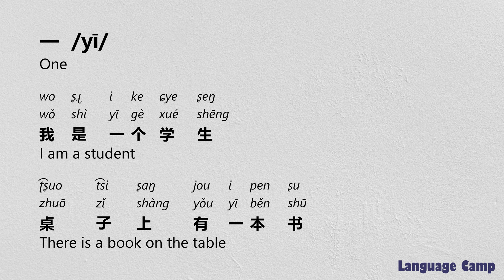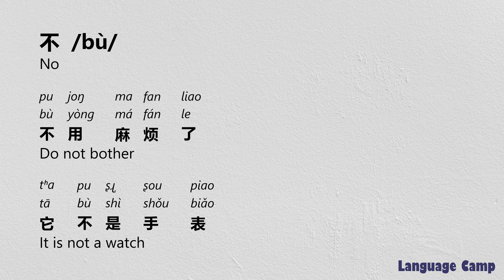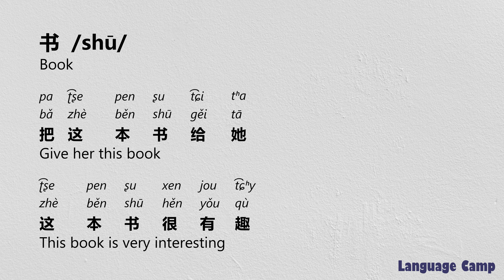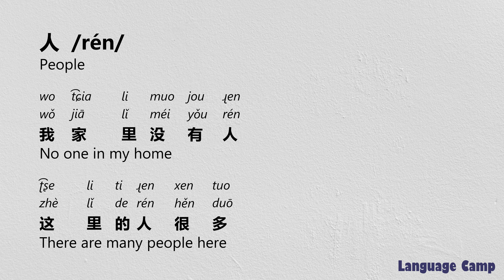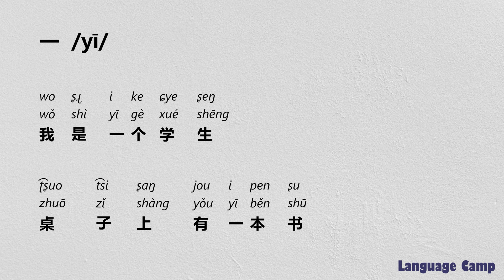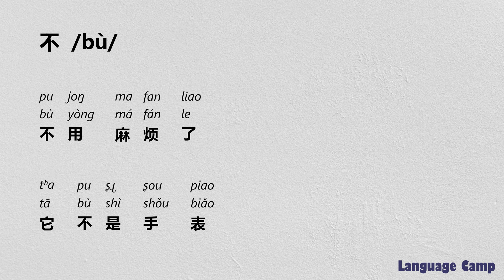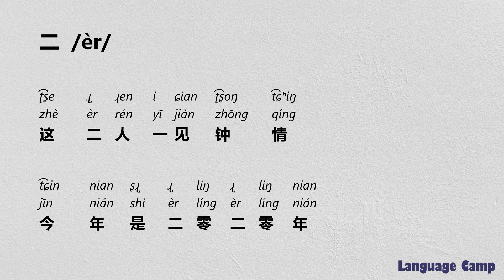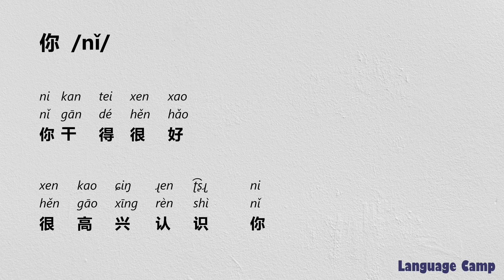《01 - 30》HSK 1 vocabulary list with sentences, pinyin, IPA pronunciation and translation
一
一点儿
七
三
上
上午
下
下午
下雨
不
不客气
东西
个
中午
中国
九
书
买
了
二
五
些
人
什么
今天
他
会
住
你
做